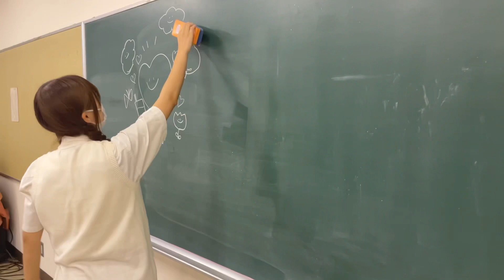こういう人居たよなぁぁああ！！！！！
【出演】

くぅちゃん（小川久瑠実）
Ku-chan（Kurumi Ogawa）

イーゼル芸術工房 のメインチャンネルはこちら✨

むーちゃん、さくさん出演中！

TikTok系動画の再生リストはこちら！